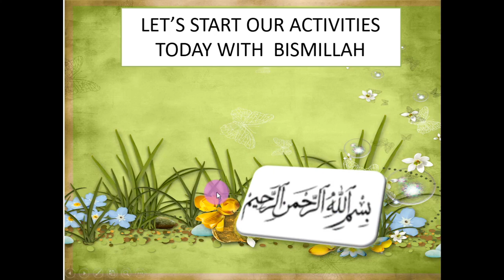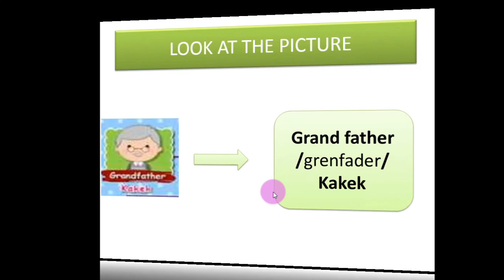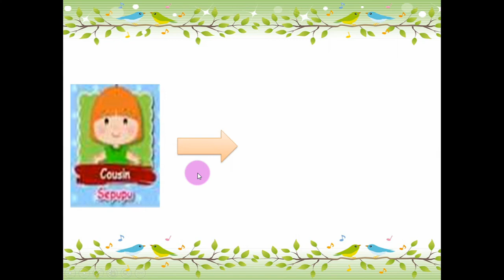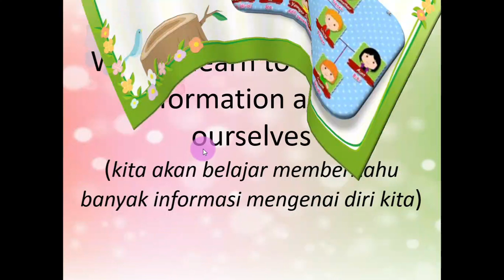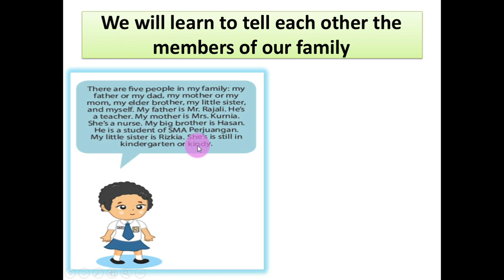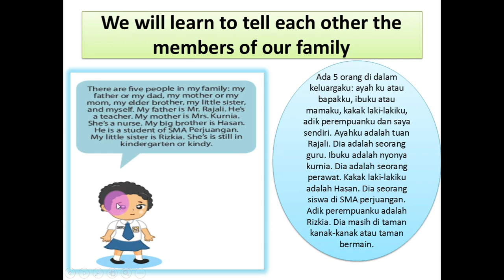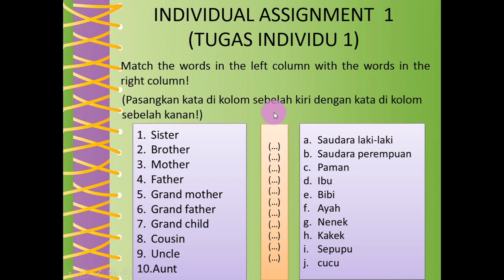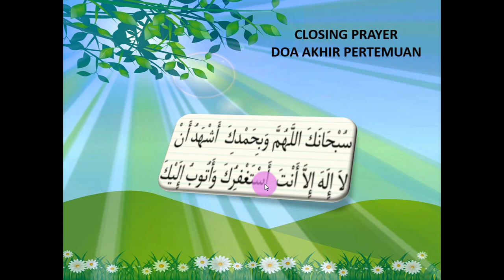"The Members of Our Family"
Video pembelajaran ini untuk kelas 7 dari tema "This is Me". Semoga video ini bisa membantu memahami pelajaran bahasa Inggris.